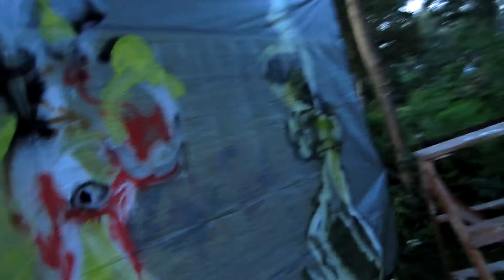performance cyc pieczara krzeszna 2011